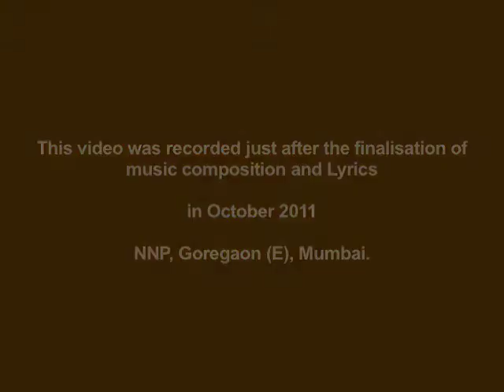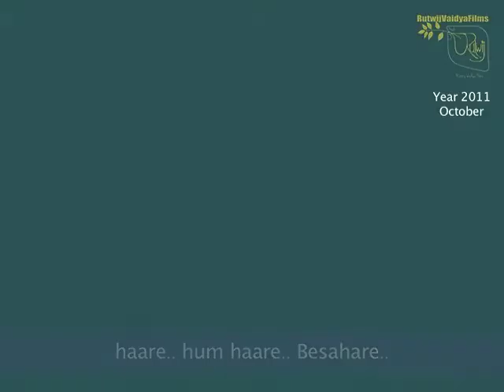"Aankhon me hai" Sad Song - BEFIKAR BESAHARE [RECORDED IN OCTOBER 2011 just after making the song]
Releasing on 27 July 2017. world's first zero budget feature film - Befikar Besahare.